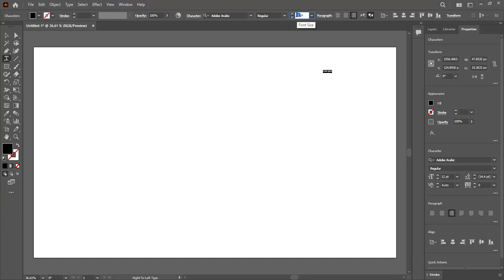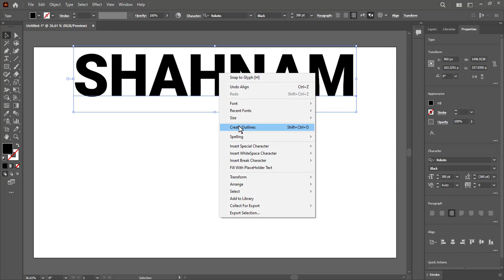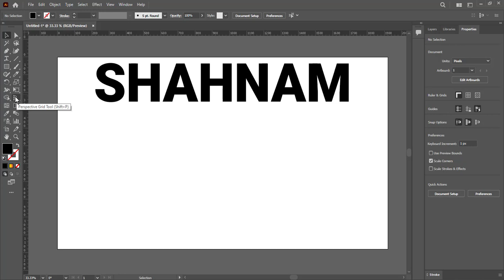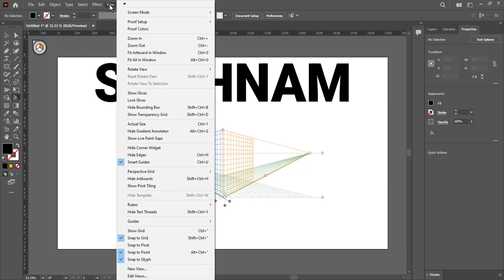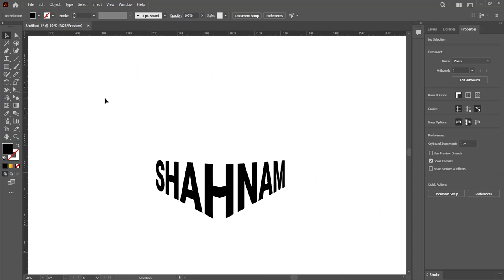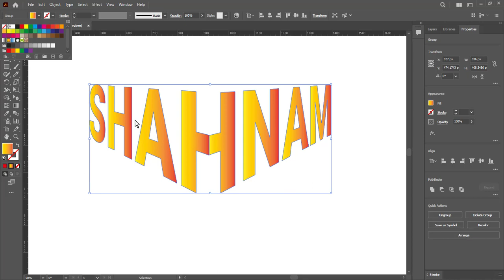Perspective Grid Tool آموزش ایلستریتورجلسه56:آموزش قراردادن متن در نمای پرسپکتیو در ایلستریتور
آموزش ایلستریتور  جلسه 56

آموزش قرار دادن متن در نمای پرسپکتیو در ایلستریتور
آموزش

Perspective Grid Tool
Perspective Selection Tool

در ایلستریتور